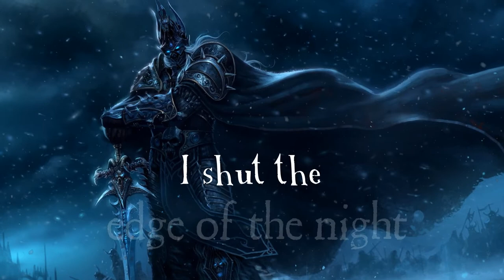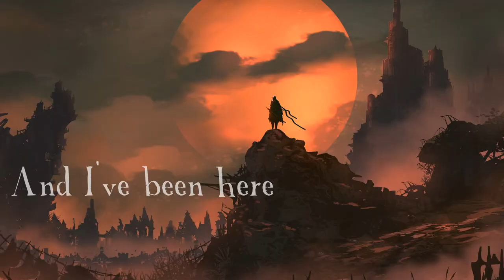Jester Ghost - The 7th King (feat. Craig Cairns)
From the EP "From Hell and back" (2021)

Vocals: Craig Cairns
Guitar:  Dave Gardoni
Bass: Alex Marcomini
Drums: Rioh Ferrari

Video Editing: Dave Gardoni, Ambra Margutti